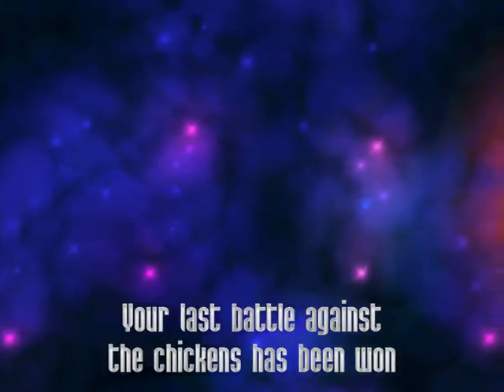Chicken Invaders 3 Revenge Of The Yolk Intro